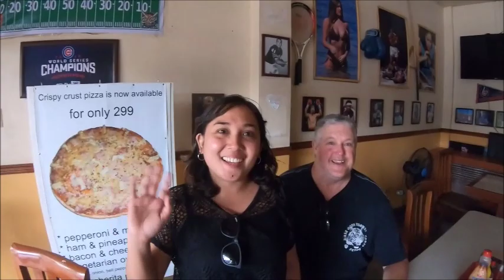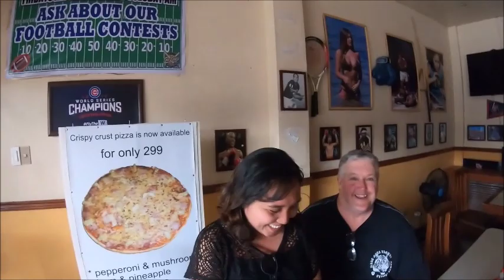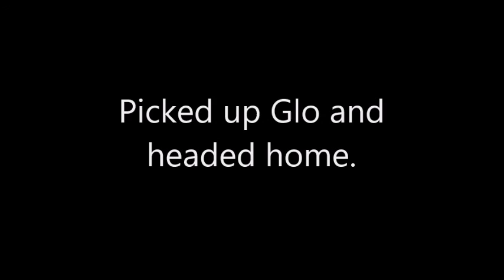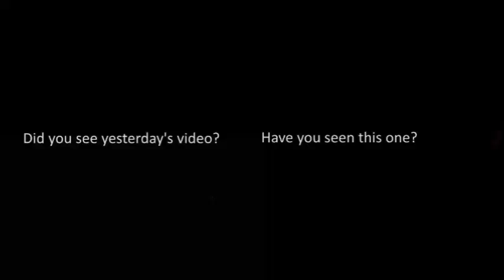Driving, meeting, chatting, crashing the gate. It was a good day.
I love not knowing how the day will go. But it always seems to end well.